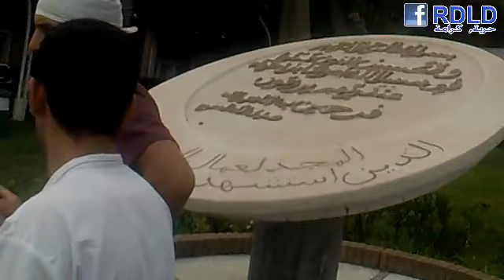26/07/2012 sit-in de soutien au medecin agressé à Mustapha Bacha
Sit-in de soutien des médecins résidents à leur collègue Bachir Guerbas agressé dans la soirée du Mardi 24 Juillet au service des urgences Mustapha Bacha mais aussi pour dénoncer les agressions répétées de médecins dans les hôpitaux dues au fait que ces médecins ne peuvent prendre en charge tous les malades car les hôpitaux Algériens manquent de tout.